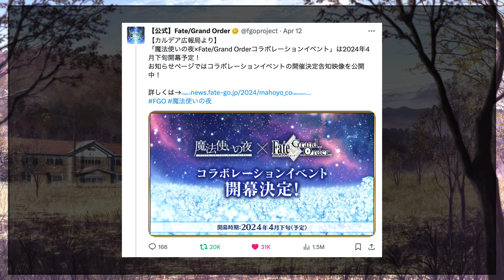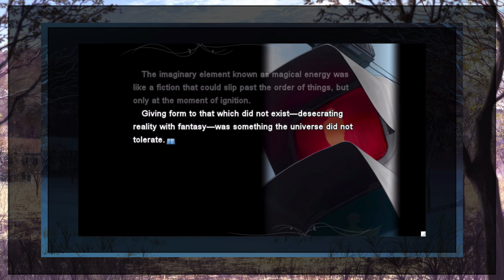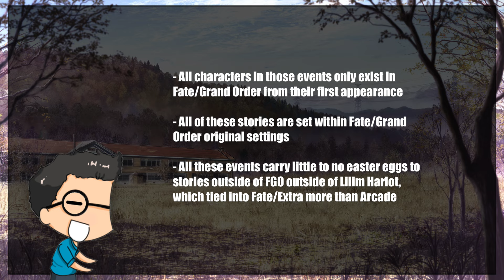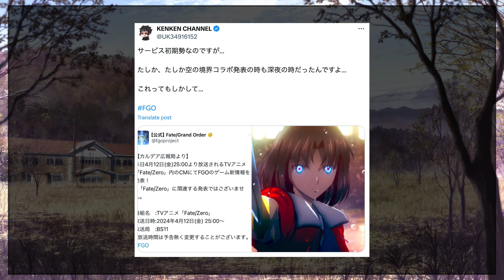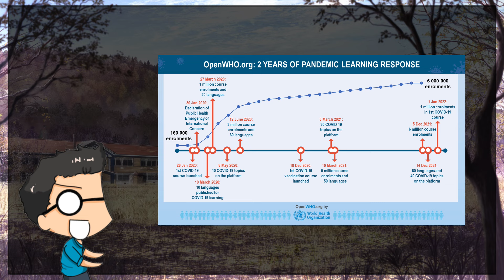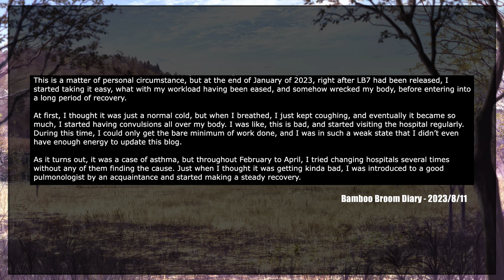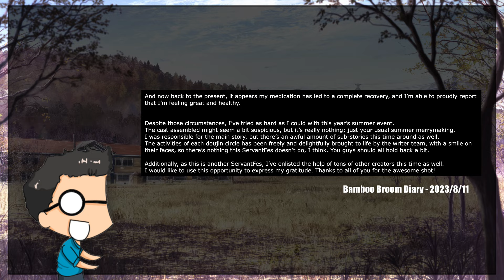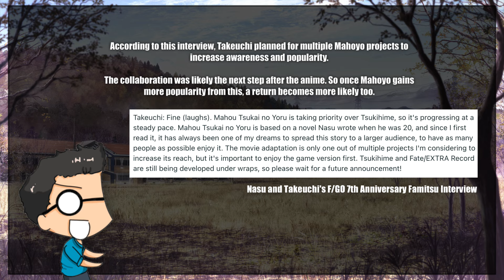Mahoyo x FGO Collab?! A Discussion on the state of Type Moon Games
I believe that there is magic here tonight.